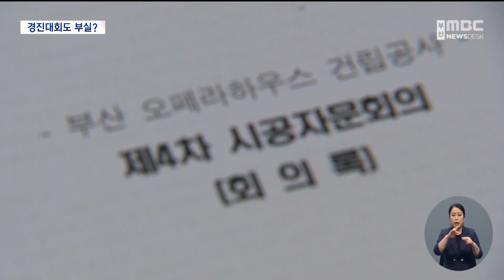대안 설계도 '날림 선정?'.. 경진대회 왜 했나 (2022-09-27,화/뉴스데스크/부산MBC)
▶부산 오페라하우스의 설계가 당초 국제 공모작의 모습과는 다르게
진행되고 있다는 소식, 전해드렸죠.
부산시가 지난해 말 '경진대회'를 열어 선정했던 공법이, 실제 설계 과정에서 변형됐기 때문인데..당시 자문회의록을 살펴보니 애초 경진대회가 부실하게 진행됐던 것 아니냐는 지적이 나옵니다.